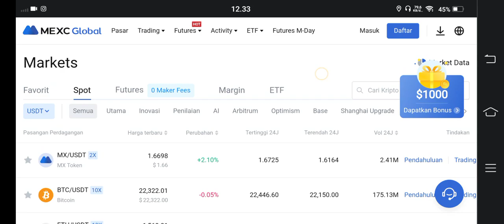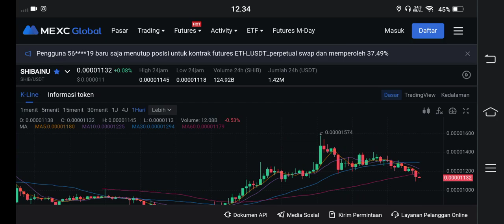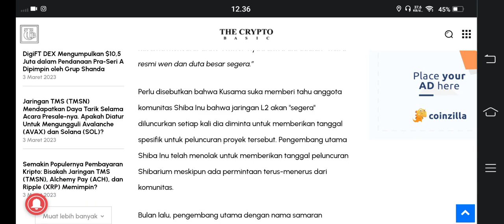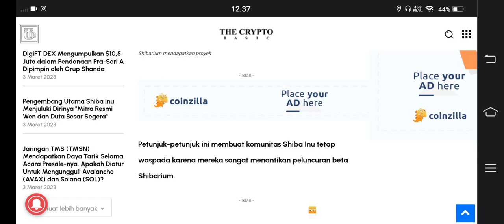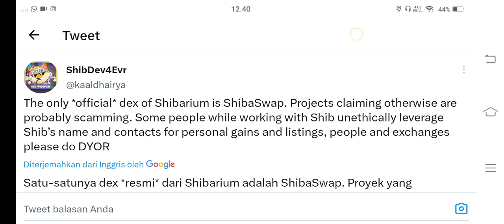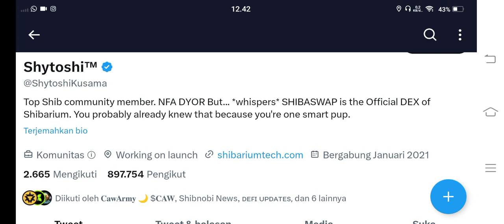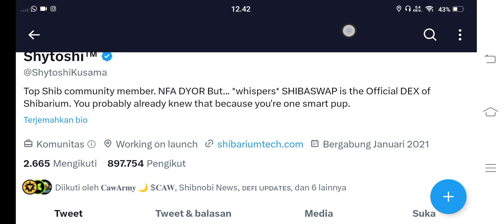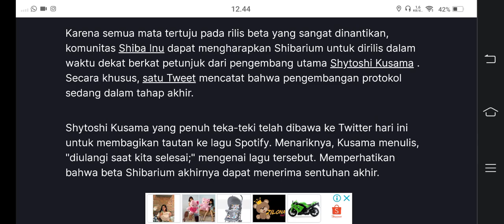ARMY SHIBA ARYOU READY..!!! BOCORAN DARI SHYTOSI❗